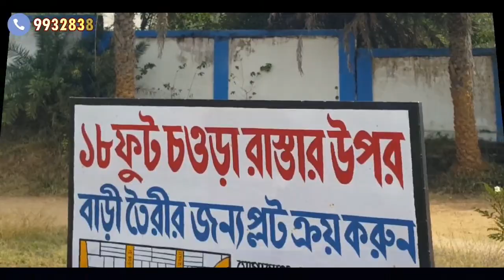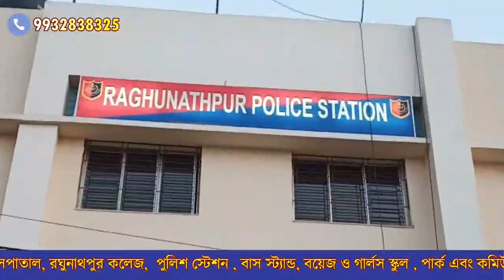ঈদ উপলক্ষে দলীয় কর্মীদের বস্ত্র বিতরণ করলেন পূর্ব বর্ধমান জেলা পরিষদের সদস্য নুরুল হাসান মহাশয়